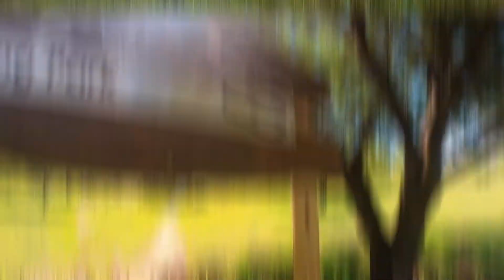The amazing adventures of Hazel the happy hound with friends at Paws & Boots, Glen Austin